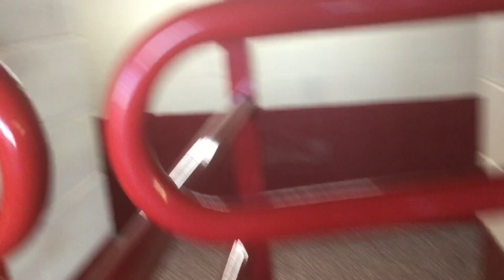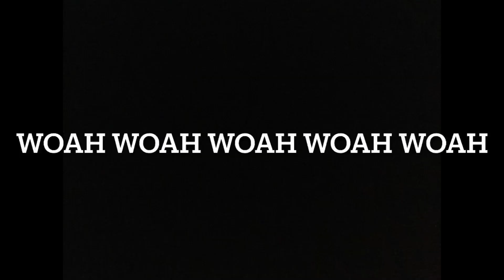SOUTH STAND LIMBS! BORO V COVENTRY CITY VLOG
Today boro hosted Coventry city in the EFL Championship, come and join to find out what happened.